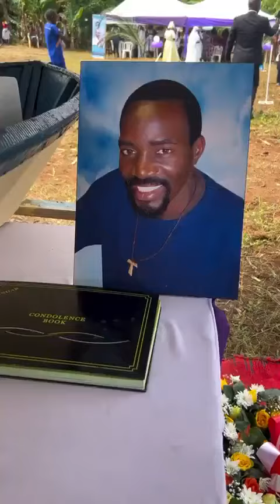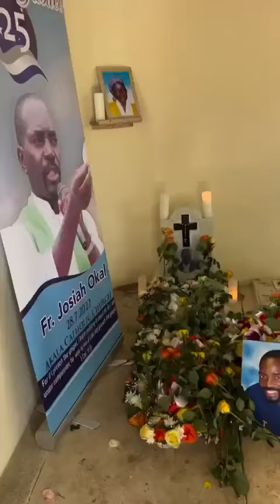🇻🇪🇰🇪 | Este fue el último adiós al Padre K'okal en su natal Kenia.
🇻🇪🇰🇪 | Este fue el último adiós que le dieron al Padre K'okal en su natal Kenia, un velorio cargado de buena vibra como fue recordado. El Padre K'okal murió en extrañas circunstancias cuando fue hallado sin vida en una mata ahorcado, CICPC dijo que se suicidó pero la comunidad lo dudó fuertemente.